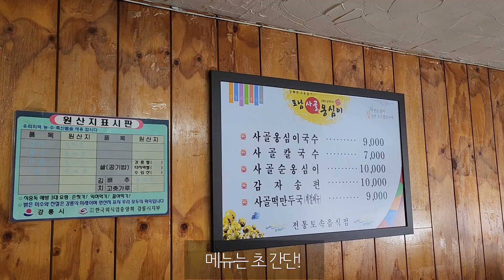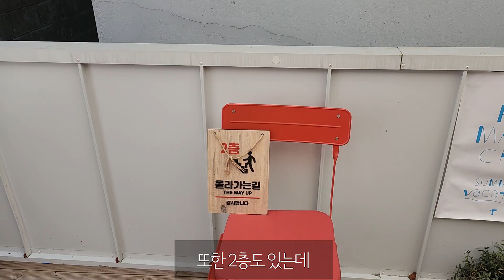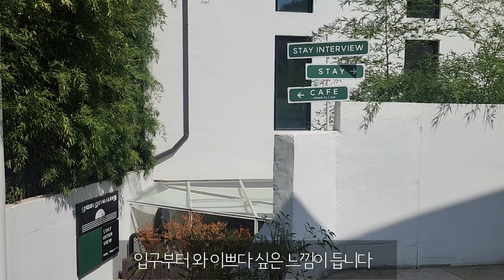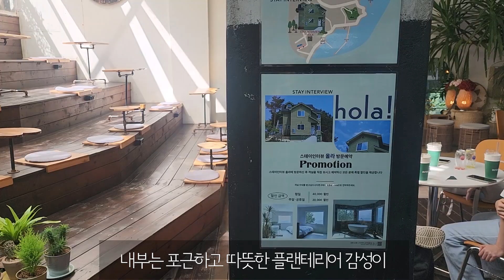강릉 여행가서 만족한 맛집 카페 소품샵 I 레드 망치, 르봉마젤, 포남 옹심이 칼국수, 스테이 인터뷰 카페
안녕하세요

오늘은 2박 3일 강릉, 삼척을 놀러 다녀왔던 일정 중 강릉 영상입니다.

사실 원래 삼척만 가려고 했었는데 서울에서 삼척을 그냥 가려니 강릉을 지나는데
안들리는게 너무 아쉬워서 아침 일찍 출발해 강릉을 들렸다가 삼척으로 가는 일정이었습니다.!

점심으로 들린 곳은 현지에 오래 살았던 맛집이었고 소품샵은 요즘 강릉에서 핫한 인테리어 소품샵이라고 해서 다녀왔습니다.!

감사합니다.

BGM 출처 : 유투브 오늘의 일기